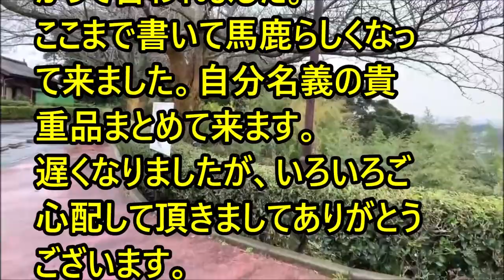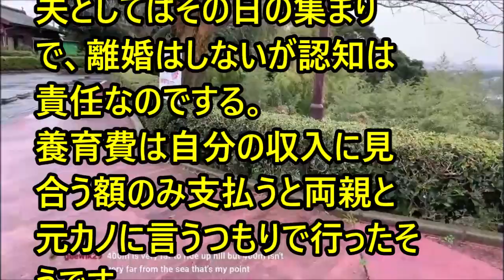forever with you # 51390